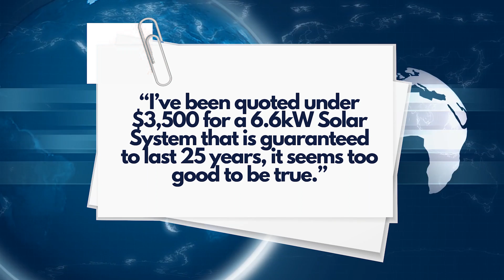Energy Savings For 25 Years For Under $3,500 - Think Again! | We Explain What You Really Get | Teho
Energy Savings For 25 Years For Under $3,500 - Think Again! | Details Next

Looking to get a Solar?

Everyday at Teho we have customers tell us “I’ve been quoted under $3,500 for a 6.6kW Solar system that is guaranteed to last 25 years, it seems too good to be true” that’s because it is.

There is no hiding from the fact solar isn’t regulated enough, there are large government subsidies and it’s a product that people love, which is the perfect storm for questionable businesses with questionable ethics.

They are only here to make a quick buck.

The truth is you simply cannot install a solar system that will deliver energy savings for 25 years for under $3,500, we’d say you probably can’t install a solar system in Australia that will last 5 years for under $3,500.

If you simply look at what’s required to install solar you’ll start to scratch your head on how a product for under $3,500 will last for 25 years.

Solar panels
Inverters
Racking
Wiring and Isolators
Labour
Administrative staff
Warehousing
International freight and logistics
Wholesaling
Connection fees and charges
After sales service
Engineering

Buy quality, buy once.

This is extremely true when it comes to solar. A good solar system installed in Australia will cost around $1,000 per kW, which is a system we can comfortably say when installed will last a very long time.